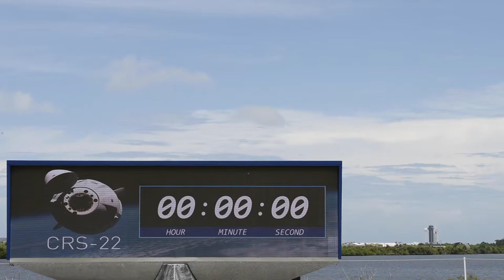Space Launch Delta 45 Supports Successful CRS-22 Launch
CAPE CANAVERAL SPACE FORCE STATION, FL, UNITED STATES
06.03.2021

A SpaceX Falcon 9 rocket carrying NASA’s CRS-22 payload launches from launch complex 39A at Kennedy Space Center, Fla., June 3, 2021. The payload was the 22nd commercial resupply mission to the International Space Station and delivered supplies and science investigations, including studies on kidney disease treatments, cotton root systems, tardigrades' adaptation to space, and more. (U.S. Space Force video by Airman First Class Thomas Sjoberg)

Film Credits: Video by Airman 1st Class Thomas Sjoberg
Space Launch Delta 45

NASA
International Space Station
SpaceX
U.S. Space Force